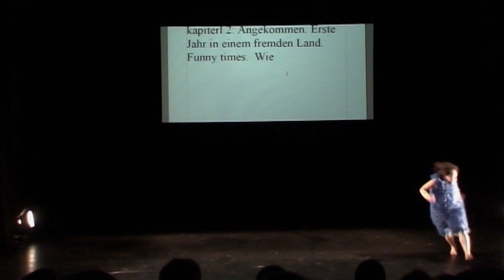50 Jahre Physical Theatre an der Folkwang Universität der Künste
1965 bis 2015 – unser Clip zeigt Physical Theatre an der Folkwang Universität der Künste.
Mit Veranstaltungen, Performances und vielen weiteren Aktionen feiert der Studiengang im Sommersemester 2015 seinen 50. Geburtstag. Informationen zum Jubiläum und zu den Veranstaltungen
Idee & Schnitt: David Lange
Mit Dank an alle Physical Alumni, Lehrende und Studierende.